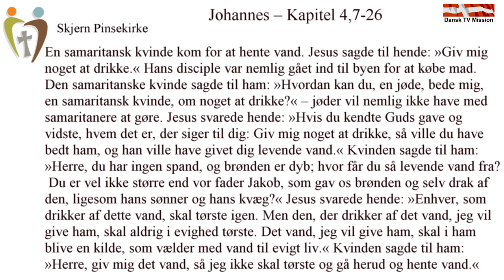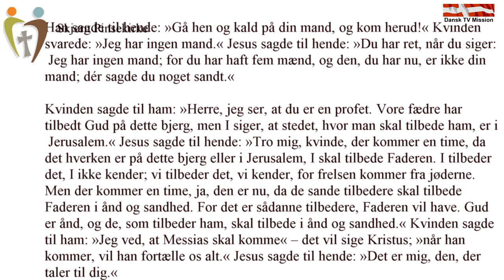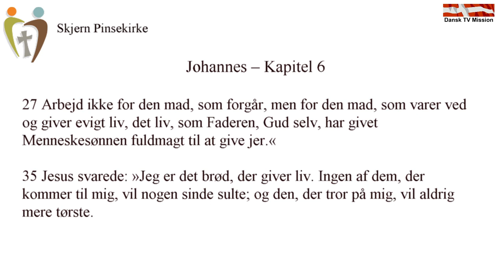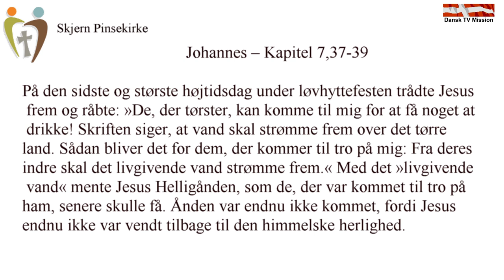Skjern Pinsekirke - Kilden i dig. Prædiken af Tom Arendt Nielsen.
Kilden i dig.
Prædiken af Tom Arendt Nielsen.